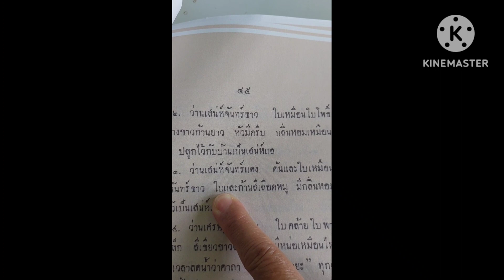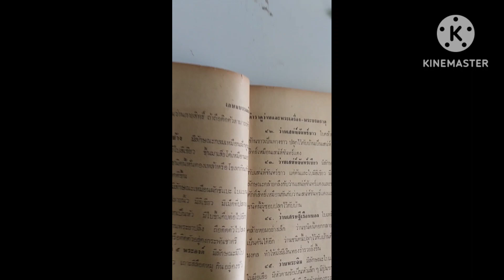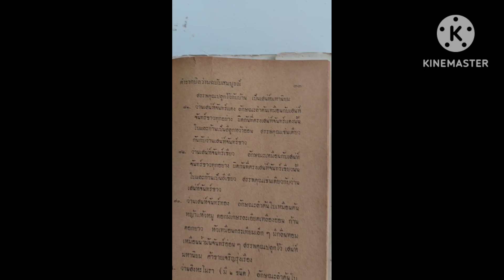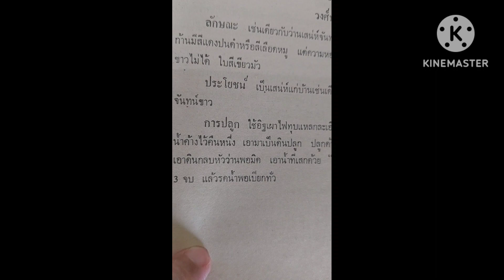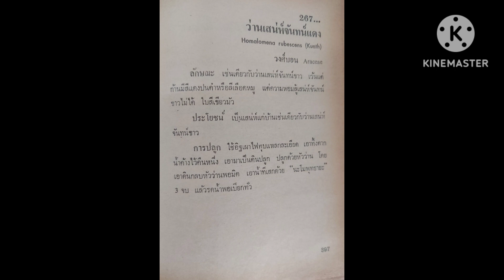ตอนที่ 105 ว่านเสน่ห์จันทน์แดง อ่านตำรา ตำราหลวงประพัฒสรรพากร พ.ศ.๒๔๗๕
ว่านมงคล ตำราว่าน # ว่านเสน่ห์จันทน์แดง